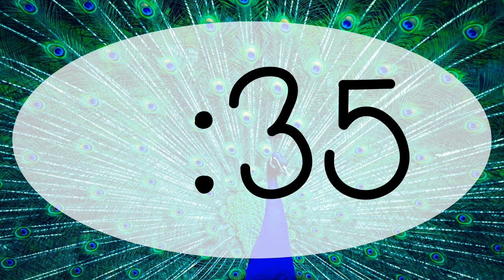5 minute timer Peacock